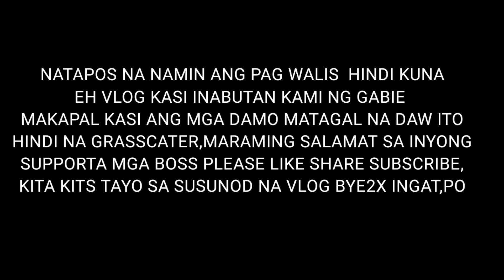ABUTAN TAG GABIE ANI 😅 MANILHIG SA ME PARA MKA PALIT OG BUGAS OG SUD - AN @ PLEASE WATCH MY BLOG 😅